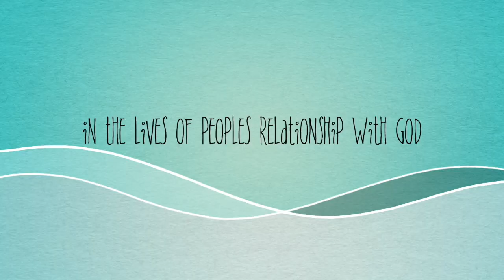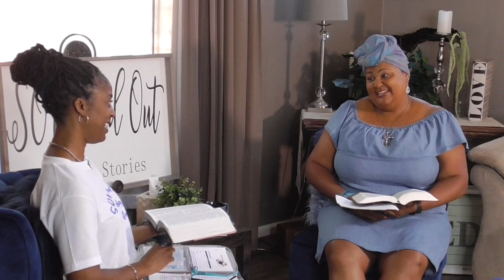2019 Jammu: I can't recall how I got from A to B, but like footprints in the sand, JESUS carried me!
In this video Jammu Evans shares her all-time favorite scripture and why she continues to live a SOULed Out Lifestyle. She said even when she lost her home she was never homeless. And, when the doctors strongly suggested she abort her second child, she said, NOT SO!

SOULed Out Saturday Stories is helping BELIEVERS share their story (testimony) one conversation at a time.

EVERYONE HAS A STORY, AND EVERYONE’S STORY DESERVE TO BE HEARD ...and they overcame him, by the blood of the Lamb, and by the word of their testimony; Rev. 12:11

Luke 9:20

Join us Saturday mornings at 7:00AM (PST)